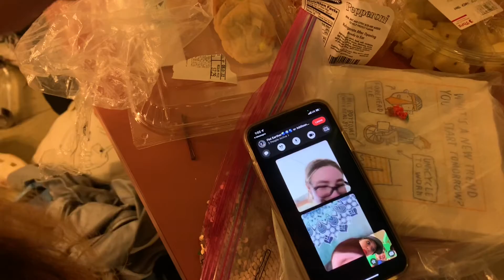Behind The Scenes, United States Tournament of Dance